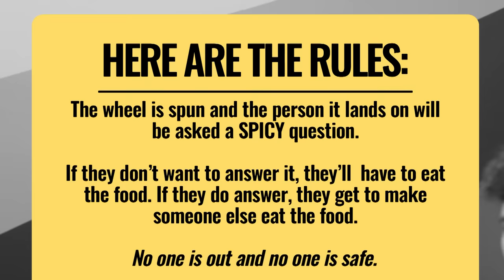Truth or YEET: Things Get Real (Eat It Or Yeet It)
Meet us Under The Mistletoe? 😘 Get the gift of Smosh unfiltered during our holiday livestream on Dec 15th

Spill your secrets or face the consequences!!

0:00 The Intro
0:59 The YEETS

Director: Kiana Parker
Showrunner: Garrett Palm
Editor: Andre Gardere
AD/ Sr Coord: Jacqi Jones
Art Director: Cassie Vance
Asst. Art Director: Erin Kuschner
Art PA: Alex Aguilar
Art PA: Karsen Ross
Audio Mixer: Greg Jones
Cam Op: Vida Robbins
Cam Op: Jon Wong
Channel Manager: Lizzy Jones
Dir. Audience Dev & Distro: Rachel Evans
Dir. Production: Zoe Moacanin
DIT/AE: Robert Rice
DP: Brennan Iketani
Exec. Assistant: Erin Dougal
GFX: Winton Foulds
Office Manager: Selina Garcia
Production Coordinator: Heidi Ha
Production Assistant: Marcus Munguia
Wardrobe: Alicia Balderas